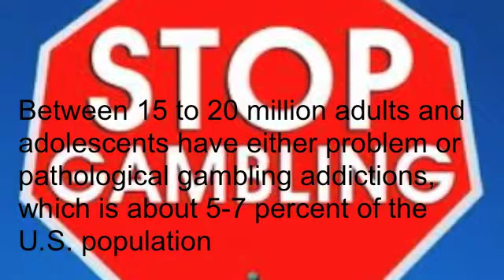PSA Taber Kysten Bo Dakota Gus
Digital Media Project
by
El Extremo